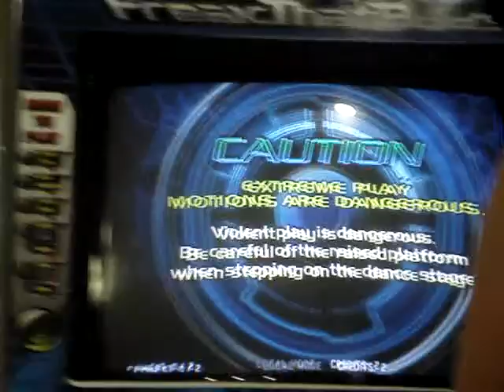Me Against My opponent Dude...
Yup! DDR